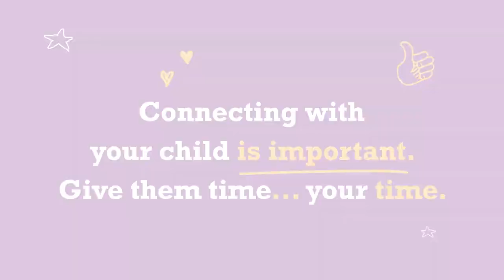Give them time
There is no manual to parenting and every child is different. Connecting with your child is important. Give them time, your time.

For free practical tips and expert advice to support you with the development of your child